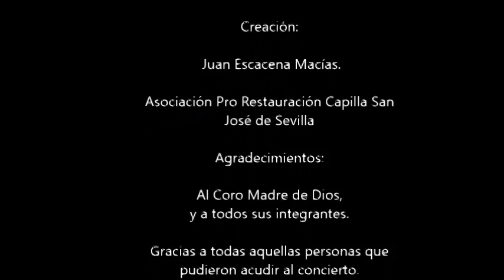"María Inmaculá". Coro Madre de Dios - Capilla San José de Sevilla.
Pieza del concierto del día 1 de diciembre en la Capilla San José de Sevilla.  Interpretada por el Coro "Madre de dios".

Los conciertos tienen como fin recaudar fondos para la restauración de la Capilla, que necesita una intervención urgente.